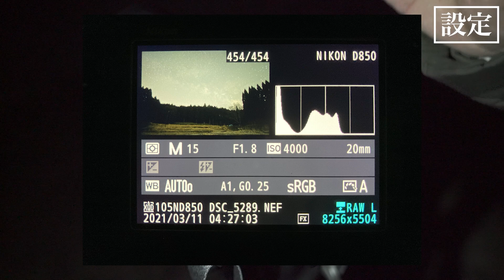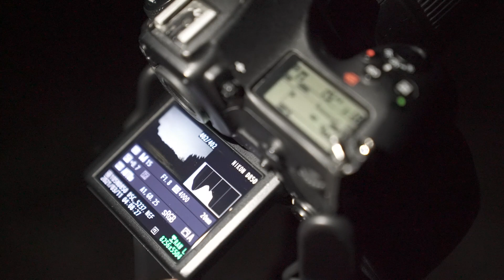【2021年】今年初の天の川撮影！【天の川の撮り方解説あり】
皆さんこんにちは、Yuposuです。

やっぱり天の川の撮影はワクワクしますね！

僕はこのチャンネルを通して、写真（特に風景写真）を撮ることの楽しさをできるだけ多くの人に伝える為に運営しています。

【SNS】
Yuposu

僕たちはこのチャンネルを通して、写真（特に風景写真）を撮ることの楽しさをできるだけ多くの人に伝える為に運営しています。

【使用機材】
Yuposu
Nikon D850
Nikon Z fc
AF-S NIKKOR 20mm f/1.8G ED
AF-S NIKKOR 24-70mm f/2.8E ED VR
AF-S NIKKOR 70-200mm f/2.8E FL ED VR
NIKKOR Z DX 16-50mm f/3.5-6.3 VR
7artisans 50mm F0.95
Viltrox 23mm F1.4
GITZO マウンテニア三脚2型3段 GT2532
カメラストラップ ピークデザインスライドライト アッシュ
カメラリストストラップ ピークデザインカフ アッシュ
カメラバッグ ピークデザインエブリデイバックパック ブラック

たかし
SONY α7R III
FE 14mm F1.8 GM
FE 24-70mm F2.8 GM
FE 100-400mm F4.5-5.6 GM OSS
GITZO システマティック三脚3型3段 GT3533S
カメラストラップ ピークデザインスライドライト ブラック
エレコム プロカメラバッグ バッグパック

【動画用機材】
ジンバル DJI RSC2
モニター Desview R6
ワイヤレスマイク Lark150